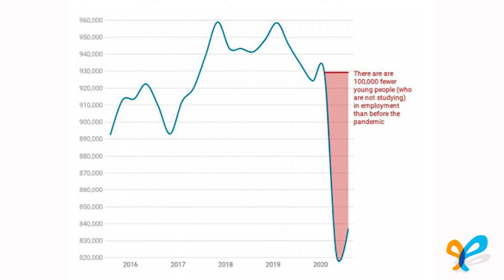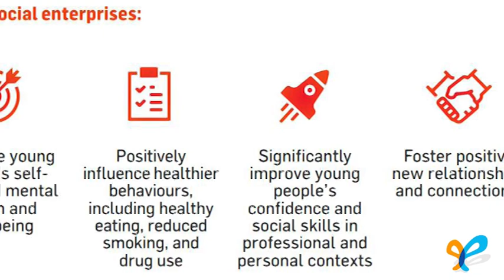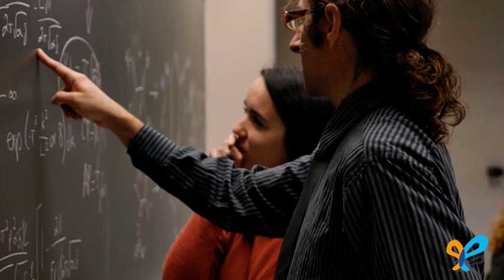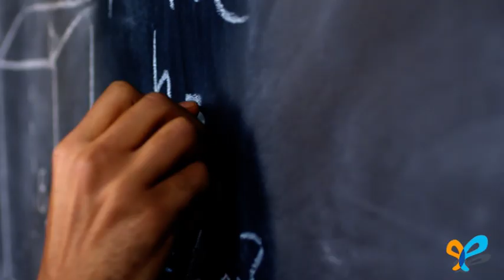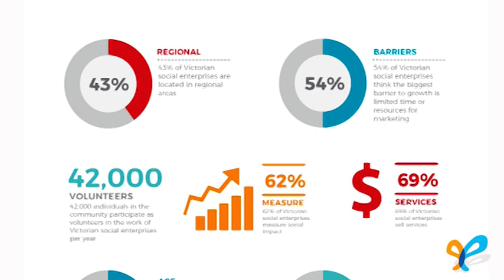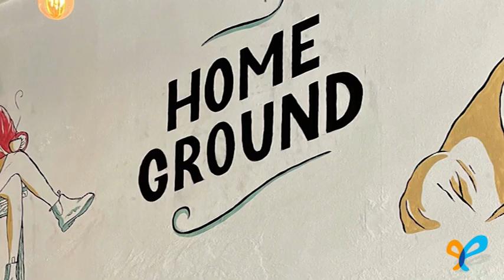Ep.2: e² & Homeground Cafe - "Breaking bread, together"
"Every young person needs an irrational fan".

Raw. Real. Rousing.

In this second interview of our series, e² explores the role played by social enterprises with Mr Joel Furneaux, Manager of Homeground Cafe Mornington, Victoria. Homeground is a social venture designed to provide young people with hospitality skills in a bid to combat youth unemployment. Joel is the face in the drivers seat of a passionate team who walk the talk, turning abstract to impact, the conceptual to the practical. Joel has an engaging way of articulating what many of us intuitively sense - that we really are bettertogether - but perhaps sometimes find difficult to articulate & recognise!